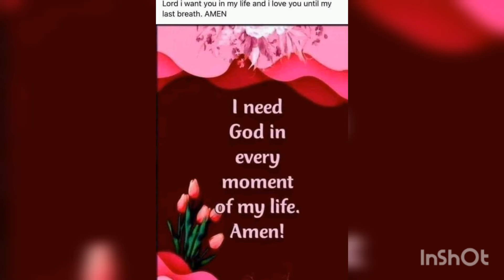poto collection see frnd good evining🙏👍